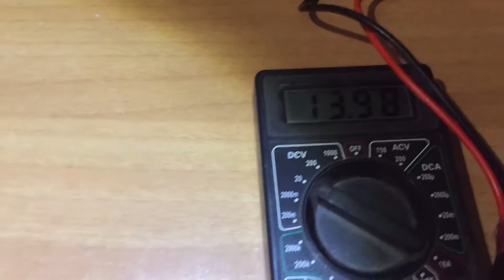Il mio progetto Motore Bedini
Motore Bedini autoalimentato (prototipo)